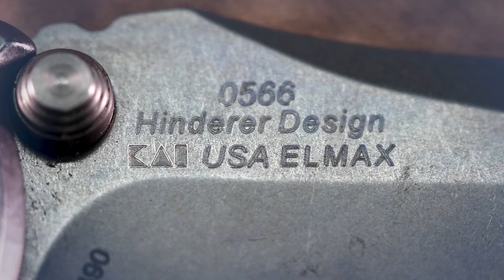Обзор ножа Zero Tolerance 0566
Немного расскажу про кастомизированный мной нож. Один из моих любимчиков.